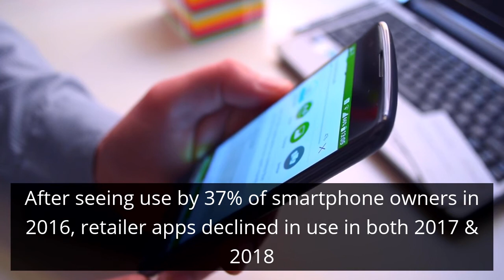What Are the Biggest Brands behind Retail Mobile Apps Resurgence?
Mercator Advisory Group’s most recent consumer survey report, Mobile Payments: Making a Comeback, from the bi-annual North American PaymentsInsights series, reveals that the use of mobile wallets by U.S. consumers has rebounded to 2016 levels or higher after a two-year decline.

The use of any mobile payment has increased from 48% in 2018 to 60% in 2019. In comparison, in 2016 53% reported using a mobile wallet. Similar findings are seen when usage of universal mobile payment and digital services wallets like Apple Pay and Google Pay is separated from usage of retailer-specific wallets like those of Starbucks and Walmart.

Online service providers with built-in payments like Uber and Airbnb have also seen impressive growth from 2018 (36% vs 28%).

Mobile is increasingly becoming a major part of consumer shopping in the U.S. Six in 10 report either browsing or shopping via mobile device in 2019. Mobile shopping is much more common among younger adults than others. For example, 57% of consumers 18 to 34 years or age have purchased a product or services through their smartphone compared to 19% of those 65 or older.

The use of conversational interfaces through a device like a smartphone or smart speaker is currently relatively low. Two in 10 (22%) use the conversational interface on their smartphone and about 1 in 10 (12%) are using a smart speaker. The use of these interfaces for payment transactions (bill pay, ordering food, and purchasing goods and services) still has room to grow.

Mobile Payments: Making a Comeback, the latest report from Mercator Advisory Group’s Primary Data Service, is based on a sample of 3,002 U.S. adults surveyed in the annual online Payments survey of Mercator’s North American PaymentsInsights series, conducted in June 2019.

The study highlights consumers’ use and interest in mobile devices, the use of mobile wallets, how people use mobile wallets to shop, and the use of conversational interfaces.

“There was a lot of hype around the release of mobile wallets a few years ago and, once people started using them, they may have encountered spotty acceptance of mobile payments and app difficulties and stopped using them. We are seeing a resurgence of usage in 2019 with increased acceptance at the point of sale, increased online use, and increased customer comfort,” stated the author of the report, Peter Reville, director of Primary Data Services at Mercator Advisory Group, which includes the North American PaymentsInsights series.

This report in slide form is 55 pages long.

Companies mentioned in the survey results shown include: Airbnb, Amazon, Apple, Booker, Chase, Fandango, Google, Lyft, OpenTable, Samsung, Uber, and Wells Fargo.